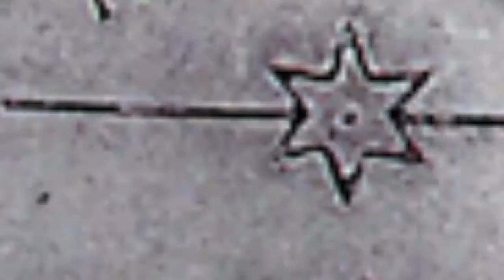Red Dead Online || The Pinkerton - Gameplay: Restoring Order 1